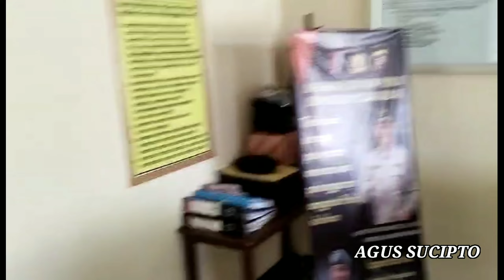ACTIVITIES OF TEKARANG POLICE MEMBERS